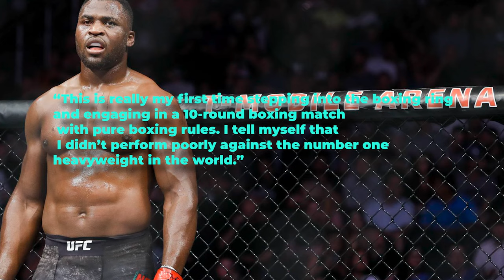BREAKING! Tyson Fury RESPONDS To Cheating ACCUSATIONS On LIVE